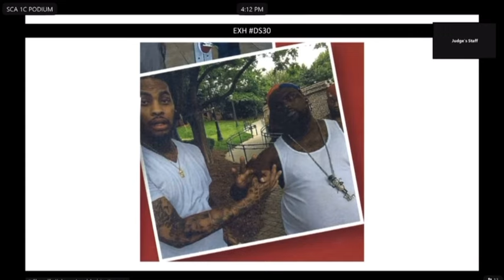Did Woody Steal Donovan Thomas' 'Peanut' Chain Before He Was Murdered?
Shannon Stillwell's lawyer Max Schardt tried to establish for the jury in the Young Thug / YSL trial today (Wednesday, August 28, day 120) that Kenneth "Woody" Copeland had a motive to kill Donovan Thomas back in 2015.

01:11 Photo displayed

06:44 "Let's get to your question: Do you want to know did I take the chains?" Woody asks
"We're going to get there. We're going to get there."
"To people in hip hop, a chain is a very personal thing."